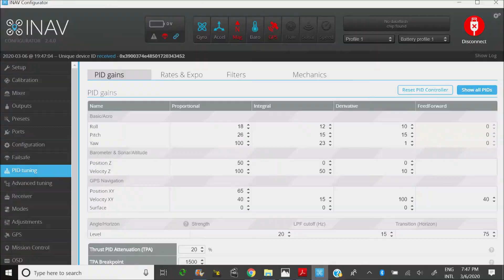Tricopter LR - Low PIDs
Trying to tune the Tricopter LR